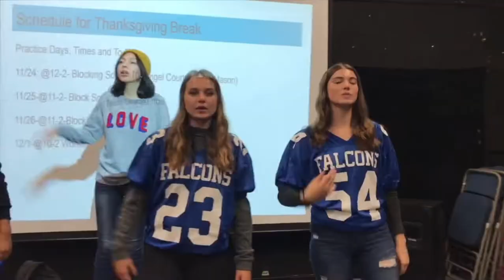Miracles Do Happen at Atwater High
Here is an intro video to our wish rally on December 13th, 2019